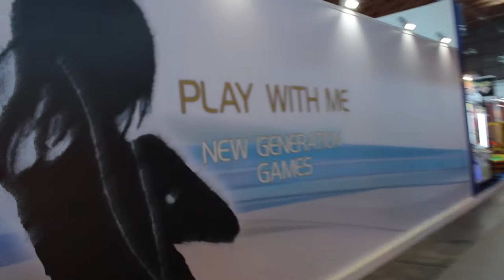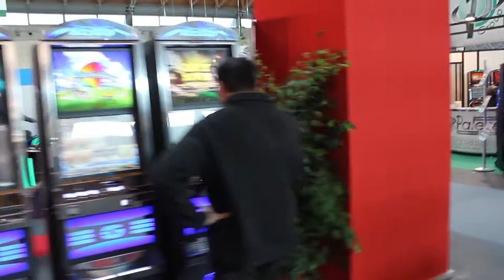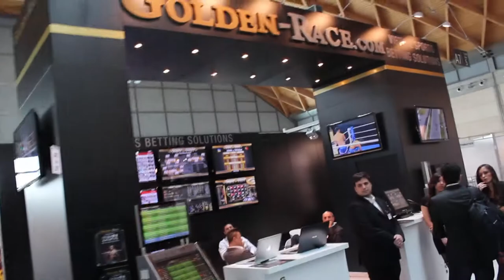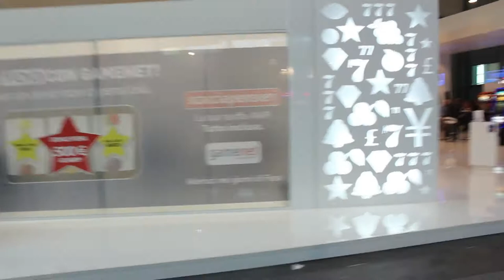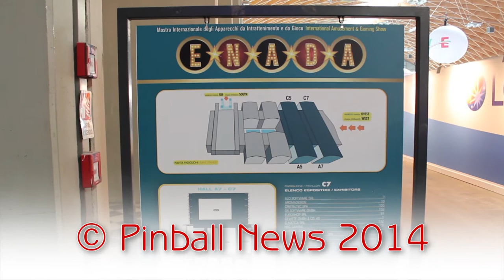Pinball News - Twelve Minute Tour - Enada Primavera 2014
Welcome to our Twelve Minute Tour of the Italian Enada Primavera (Spring) show in Rimini.  This year the show also hosts the European Pinball Championship, the Enada Pinball Tournament, and the European launch of Stern's latest Mustang pinball.